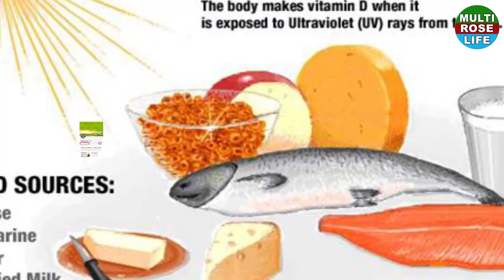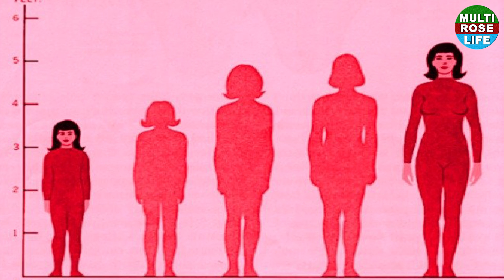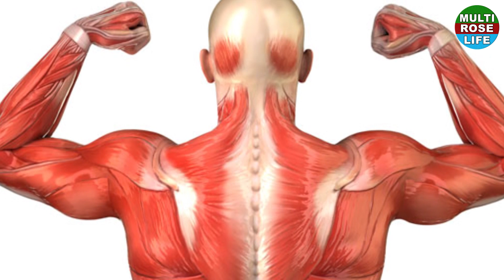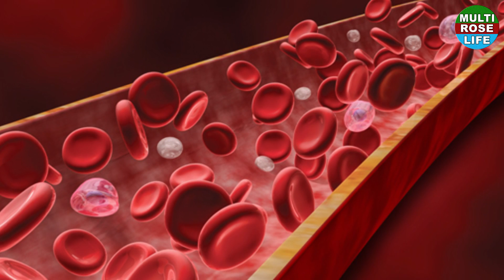Grow Your Height Fast | तेजी से लम्बाई बढ़ाने में चमत्कारिक हैं यह उपाय।Lambai Badhane Ke Nuskhe